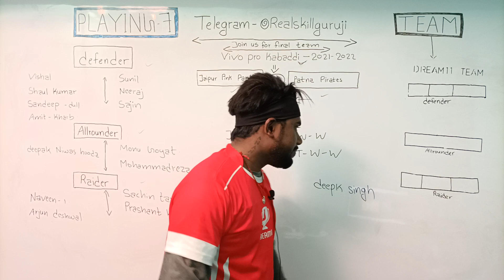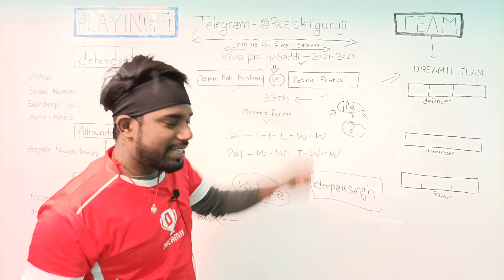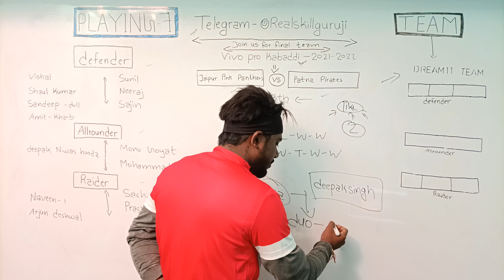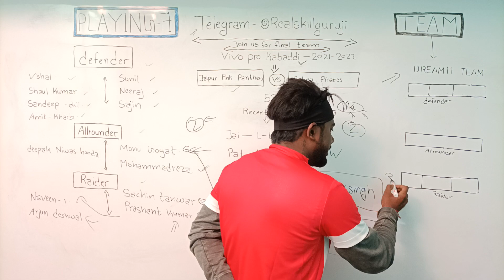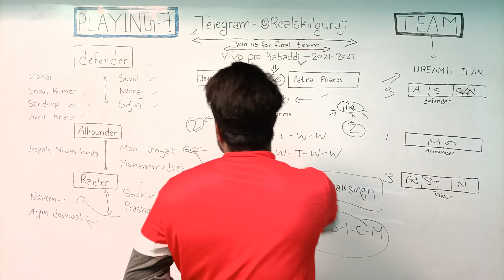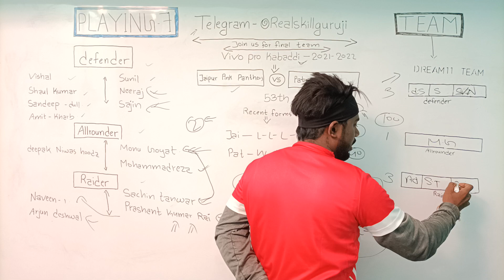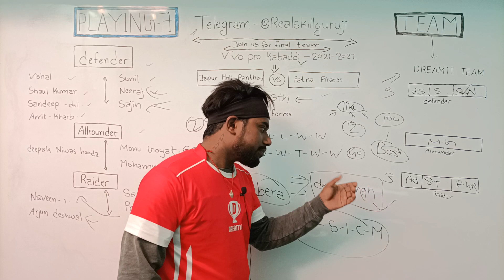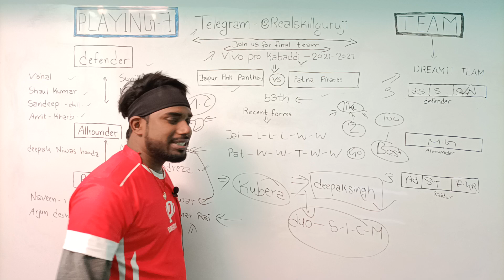JAI vs PAT Dream11 Kabaddi, Jaipur Pink Panters Vs Patna Pirates Dream11 Team,today kabaddi dream11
Note- agr link kaam nahi kar raha hai to telegram par search karo @realskillguruji

JAI vs PATdream11
JAI vs PATDream11Prediction
JAI vs PATDream11
JAI vs PATDream11team
JAI vs PAT
JAI vs PATgrandleague
JAI vs PATgrandleagueteam
JAI vs PATdream11prediction
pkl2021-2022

JAI vs PAT Pro Kabaddi 53th Match
Dream11 Kabaddi
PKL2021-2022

1. This video based on our own research we are not promoting any type of gambling.